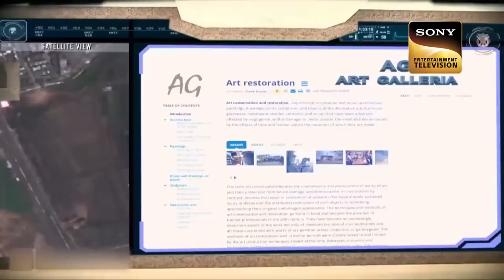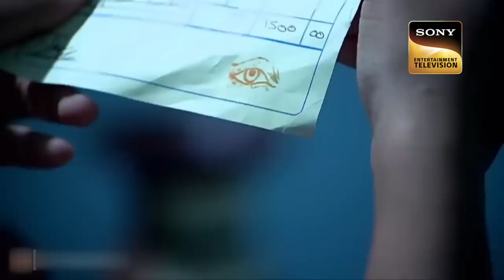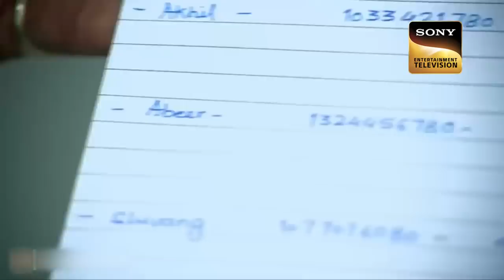Daya Tries To Uncover The Secret Of A Golden Eye Painting | Love Kills | सीआईडी | 5 Feb 2023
Rudra Kumar becomes a judge in a painting competition. Where an unknown man shows him a Golden Eye painting, which Rudra is shocked to see. At the same time, Rudra's father gets murdered. A pendant with the same eye is gifted to Rudra at a friend's house. The information about the accident is given to the CID. Daya is told about that painting. How will Daya unfold the secret behind a golden eye painting? Watch one of the most interesting episodes of the CID.